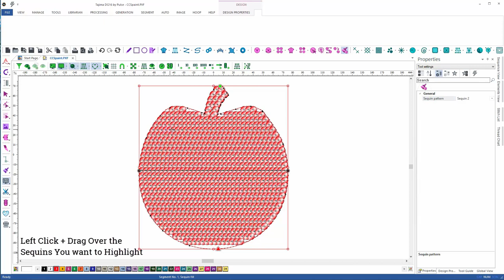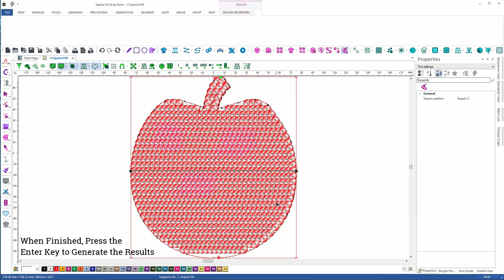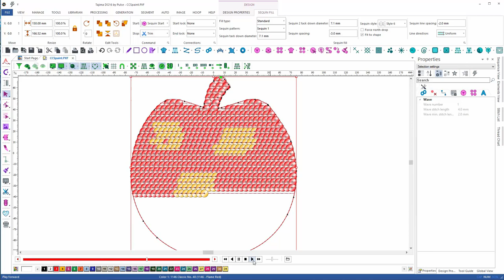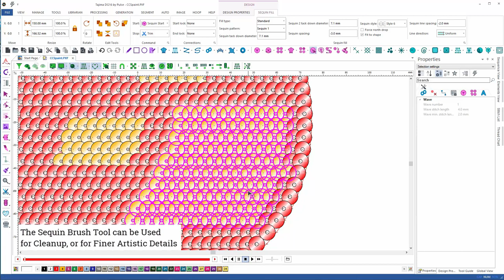DG16 Quick Tip Tutorial - CCS Brush And Lasso Select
Learn how to use the CCS Brush tool and Lasso Sequin Select tool in this Quick Tip Tutorial for Tajima DG16 by Pulse!